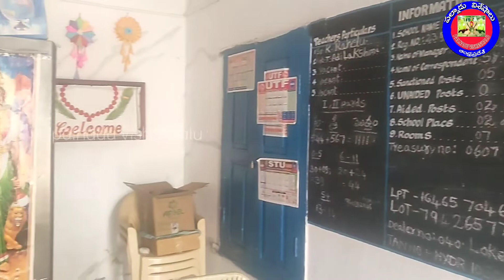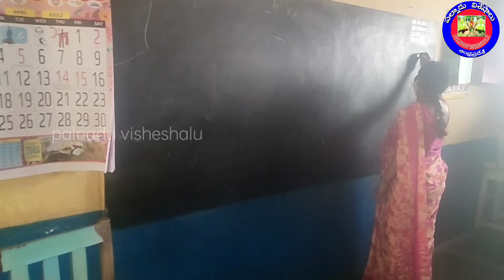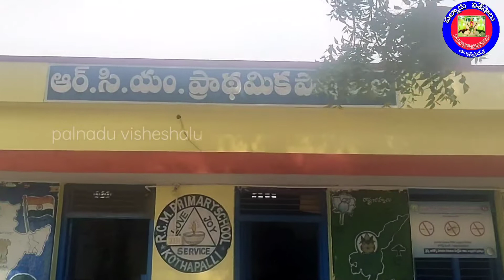కొత్తపల్లిలో విద్యా,ఆధ్యాత్మిక నిలయం(ఆర్.సి.యం చర్చి, స్కూల్)